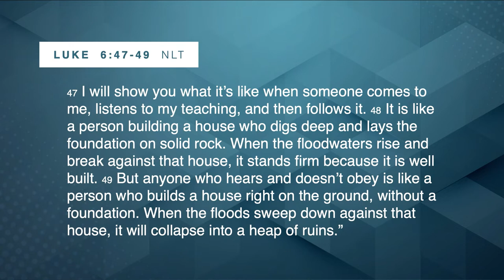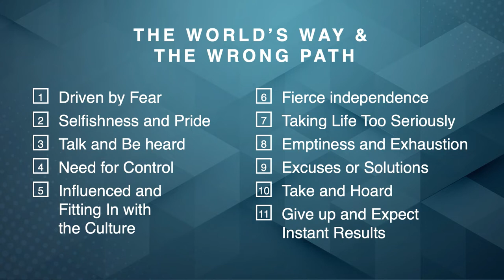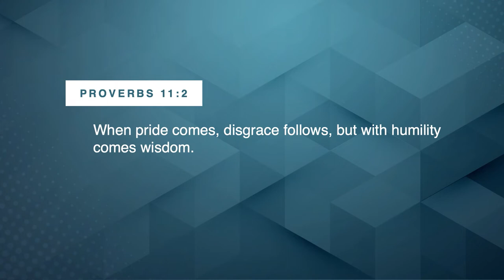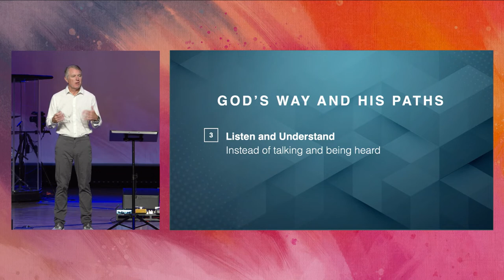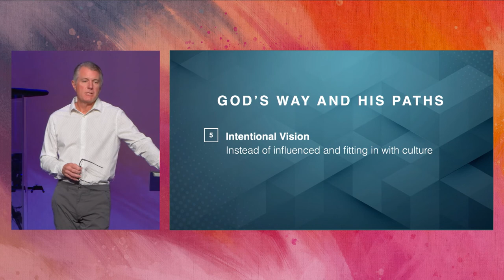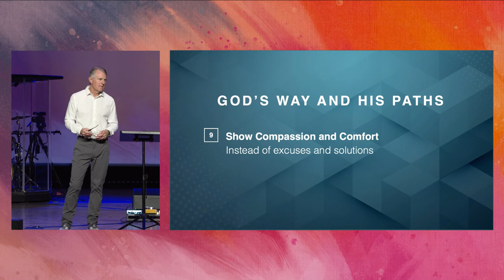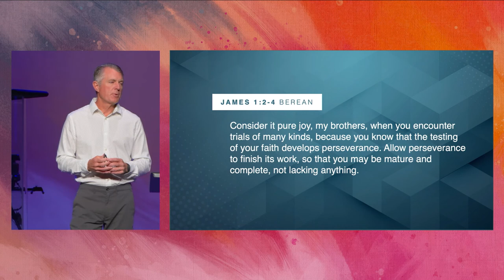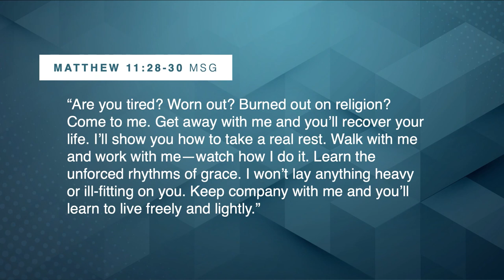God’s Path for Relationships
This week, we focus on building stronger relationships at Burnt Hickory with our special guest speaker Shawn Stoever. Just like being on an adventurous hike, in life we have to have a guide, we choose our partners for the journey, and we will find beauty on the way. In relationships, the world’s way is the wrong path leading to the need to control others, selfishness and pride, and being influenced by culture. Takin the wrong path leads to taking life too seriously, emptiness and exhaustion. We see in scripture that God’s way and His paths lead to listening and understanding, enjoyment of life, and intimate connections. When we follow God’s plan, we show selflessness and humility, we walk in truth, and we learn to give and share. God’s plan is really so much better than the worlds way in building our relationships.
What are some ways to change the path your on with your spouse or other significant relationships? As always, we’d love to connect with you as you take the next step and answer any questions you have as well as pray with you. Reach out today